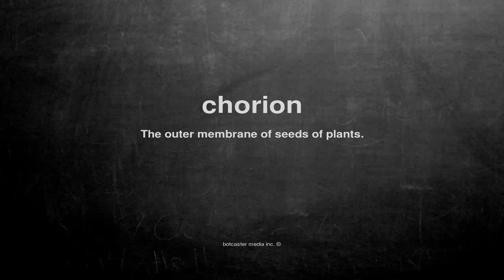What does chorion mean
What does chorion mean in English?